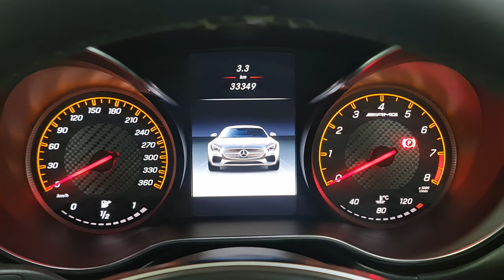Mercedes-AMG GTs Coupe, Loud Exhaust! - 4k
Use Headphones For full Cinematic Experience!

This is the Mercedes AMG GTS (2015) from Pharaoh Auto Group Johannesburg | Pharoah, 31 Commerce Cres, Kramerville, Sandton, 2031

V8, 4L Turbo, 375 Hp, 650 Nm
0-100 (km/h) 3.8 s